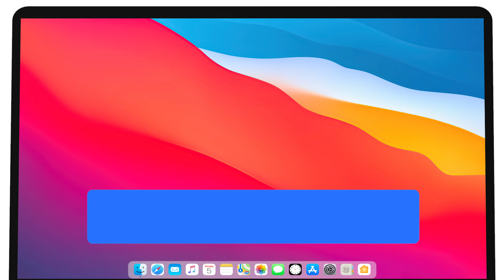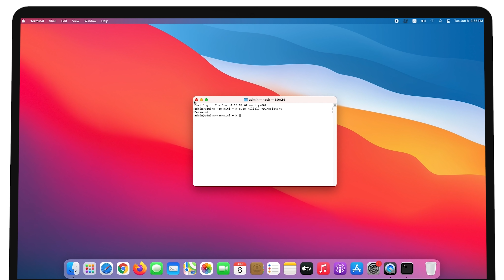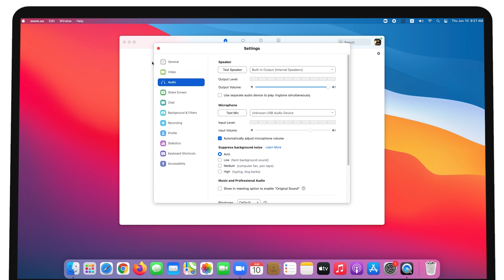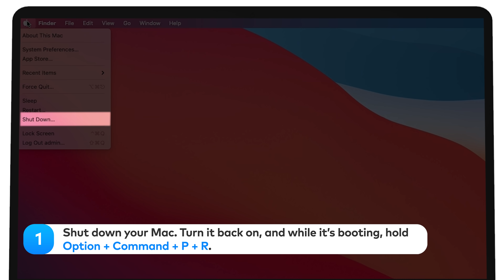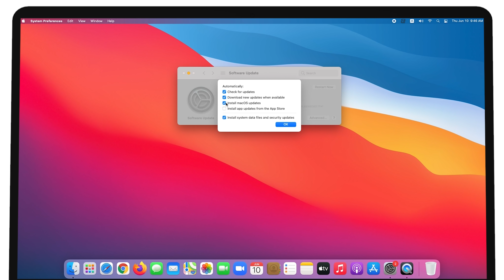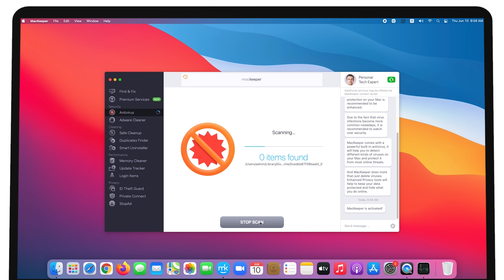Mac Camera Not Working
The most common issues with Mac cameras are related to video quality — things like blurry images, choppy frame-rates and on-screen artifacts.
But in the worst cases, you may find your Mac doesn’t recognize your webcam at all. And then you get the dreaded “There is no connected camera” error.
Following the steps in this guide, you can fix problems of either kind. So you can get back to your important video calls without disruption.

Timecodes:
0:00​​ Intro
0:12 Check external Mac camera connections
0:46 Manually start your Mac camera using Terminal
1:39 Make sure you’re connected to the internet
2:01 Check the settings of the app you’re using
2:28 Quit other apps that may be using the camera
3:16 Reset your Mac’s NVRAM
4:00 Evaluate system updates
4:55 Scan your Mac for malware